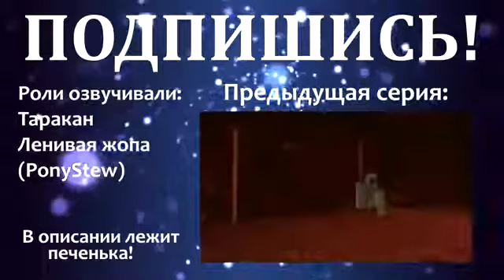Minecraft - Новички - Чешуйница.